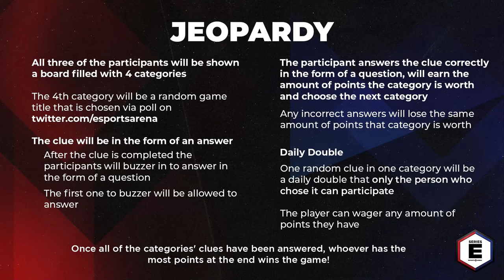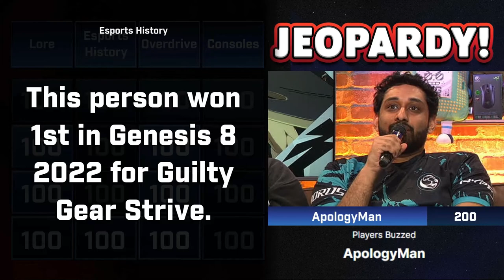5k Faceoff ft. Guilty Gear -Strive- Jeopardy Day 2 (W/ HOTASHI, APOLOGYMAN, & FLASH)